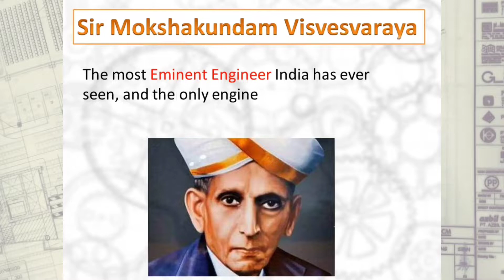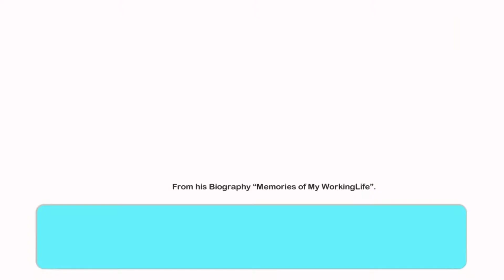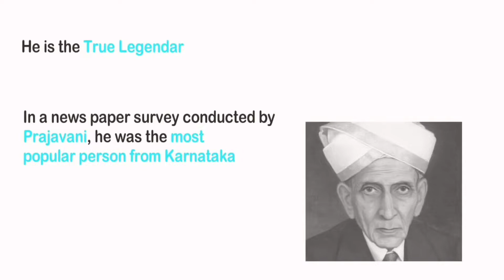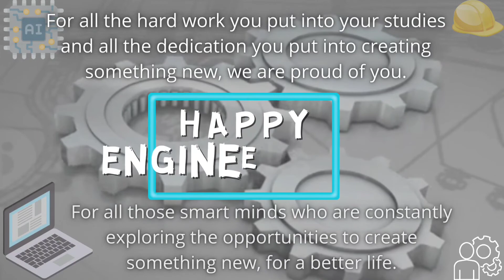55th Engineers Day - Short Presentation on Sir Visvesvaraya the great engineer of India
September 15, the Birthday of Sir M. Visvesvaraya, the great engineers of India, is celebrated as Engineers’ Day every year.  We are very happy to post a short presentation on the achievements and contribution of the great engineers Sir Visvesvaraya.